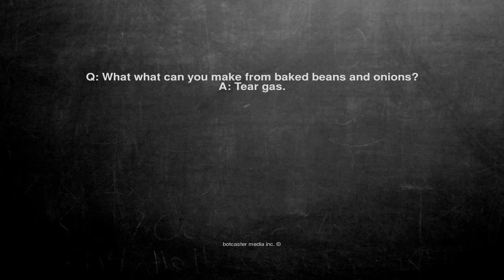Ok, here is the joke. Q: What what can you make from baked bea...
Q: What what can you make from baked beans and onions?
A: Tear gas.